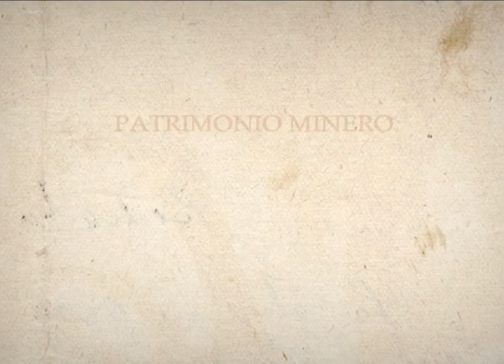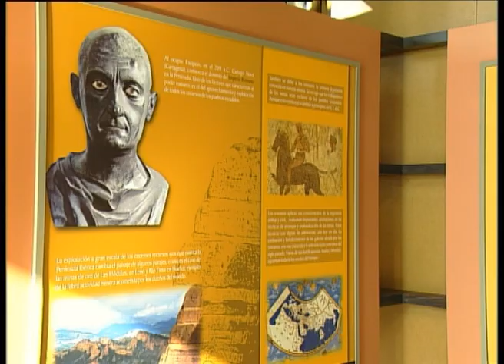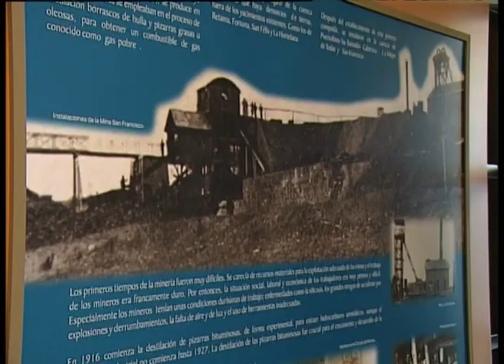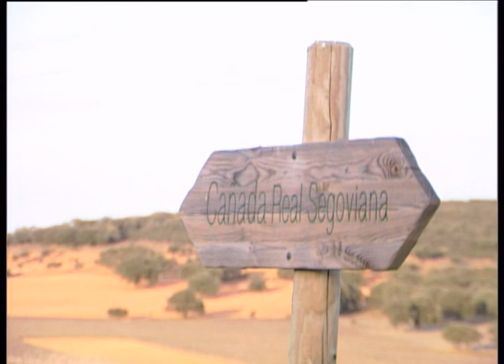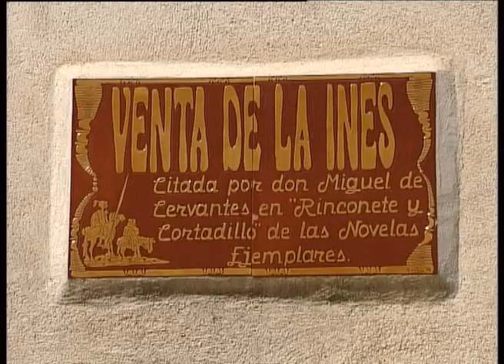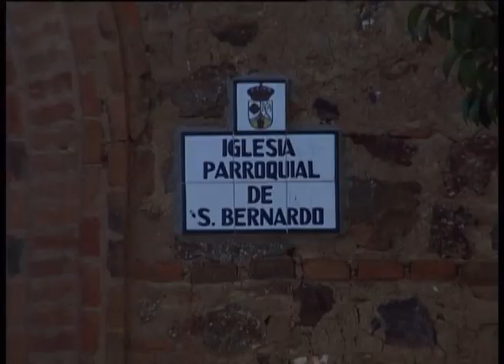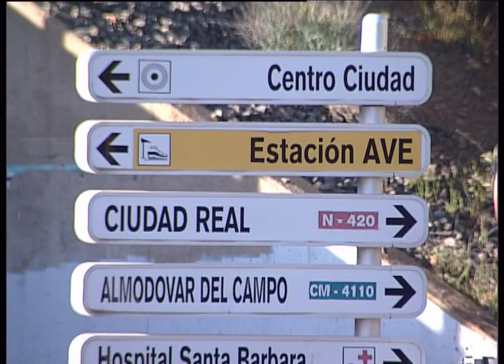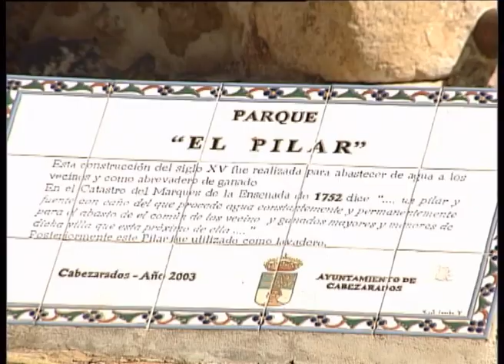Documental "Valle de Alcudia y Sierra Madrona"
Documental sobre la comarca del valle de Alcudia y Sierra Madrona realizado para la "Asociación para el desarrollo sostenible del valle de Alcudia". Año 2008 Equipo de grabación, DVCPRÓ 50, Grúa-Cabeza Caliente, travelling. Productora Audiovisual, La Séptima Estación.